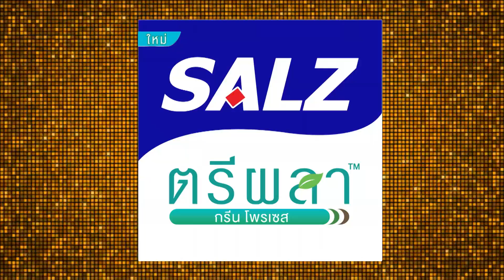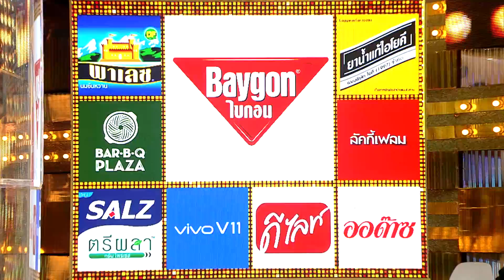กิ๊กดู๋สงครามเพลงเงาเสียง : หมู พงษ์เทพ 1/3 [23 ต.ค.61]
ชมรายการกิ๊กดู๋สงครามเพลงเงาเสียง ออกอากาศ ทุกวันอังคาร เวลา 22.40 น. ทางช่อง 7 สี หมายเลข 35

ช่วงที่ 1 เปิดรายการเงาเสียง + แนะนำคณะกรรมการ + โชว์พิเศษจาก
หมู พงษ์เทพ กระโดนชำนาญ ร้องเพลง น้ำตาหอยทาก คำร้อง-ทำนอง
พงษ์เทพ กระโดนชำนาญ

1.(เปรียว) นายจำเนียร สายมาตร์
2.(สำรวย) นายสำรวย นิ่มเจริญ
3.(โอโม่) นายอัครเดช กรุณา
4.(เฟรม) นายคัมภีร์ สีตวรรณมาศ

ประเดิมการแข่งขันคู่ที่ 1
ร้องเพลง จ.รอคอย คำร้อง-ทำนอง พงษ์เทพ กระโดนชำนาญ
A.(เปรียว) นายจำเนียร สายมาตร์
B.(สำรวย) นายสำรวย นิ่มเจริญ

ร้องเพลง ตังเก คำร้อง-ทำนอง พงษ์เทพ กระโดนชำนาญ
A.(โอโม่) นายอัครเดช กรุณา
B.(เฟรม) นายคัมภีร์ สีตวรรณมาศ

Line : @JSLGlobalMedia

154 ลาดพร้าว ซอย 107 แขวงคลองจั่น เขตบางกะปิ กรุงเทพฯ 10240
154 Ladprao Road (Soi 107) Klongjan, Bangkapi, Bangkok 10240 Thailand